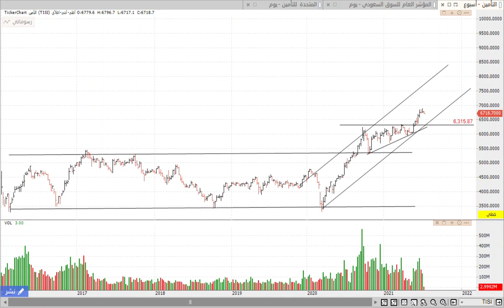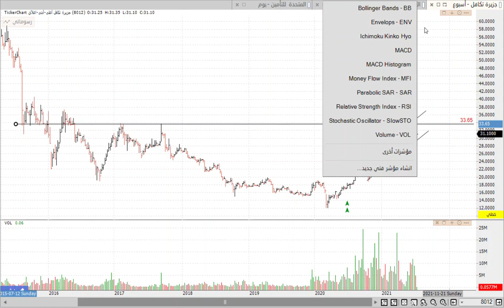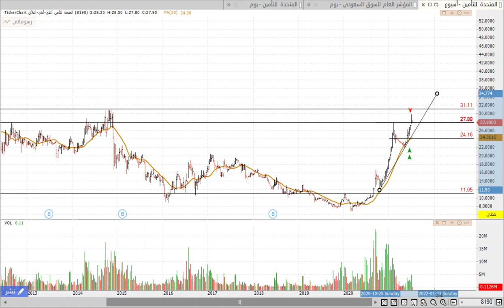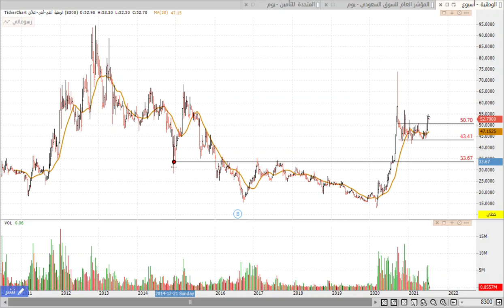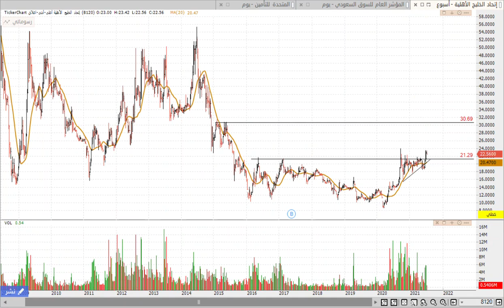وضع قطاع التامين وسلوك جيد للفترة القادمة على السوق السعودي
وضع قطاع التامين وسلوك جيد للفترة القادمة على السوق السعودي مع تحليل اهم الاسهم في القطاع وماهي الفرص المتاحه

محتوى وضع قطاع التامين وسلوك جيد للفترة القادمة على السوق السعودي :

فطاع التامين وسلوك جيد للفترة القادمة
اتحاد الخليج
الوطنية
المتحدة
تكافل الراجحي
ملاذ
باقي اسهم القطاع

ملاحظه : قرار الشراء والبيع في تحليل السوق السعودي اليوم  لديك قائم على بحثك المستمر ومعرفتك بالاسواق والاسهم ولاتعتبر تحليلاتنا توصيه للبيع او الشراء ولاتعتمد فقط على تحليلنا في الفيديو